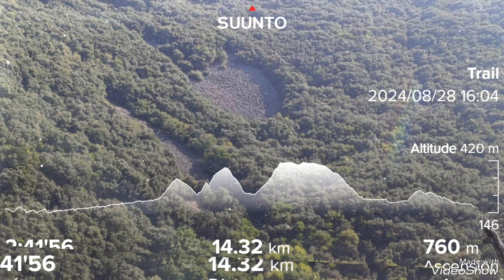Brian de Minerve XXVI août 24